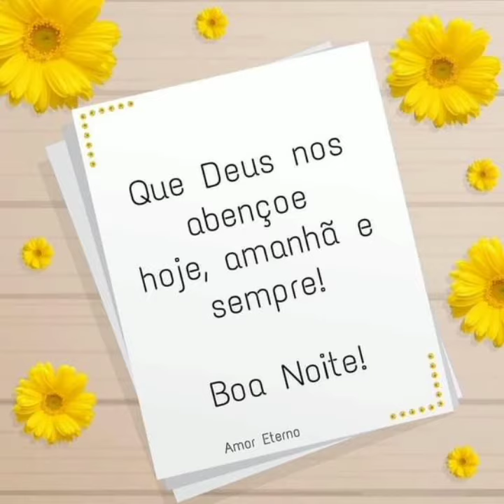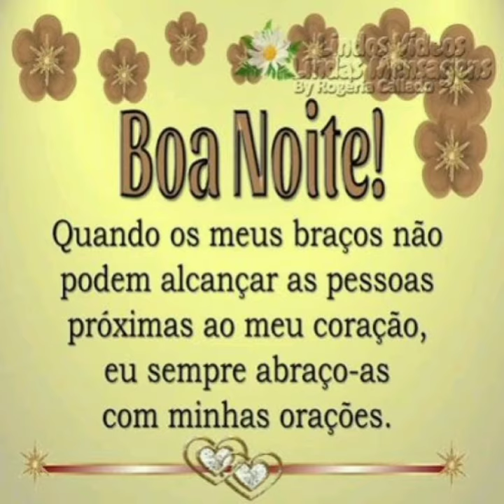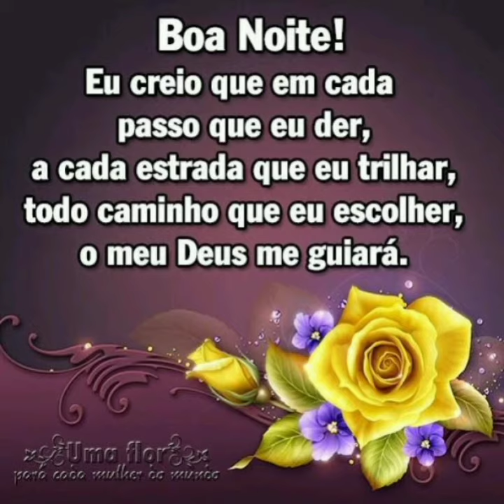mensagem de boa noite com muito carinho ❤️😘🌼🌻🌹💝